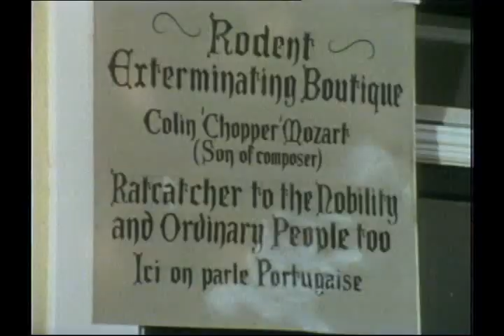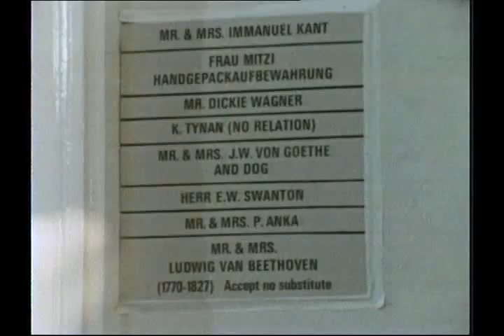Beethovens Mynah Bird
...so war das mit der 9.